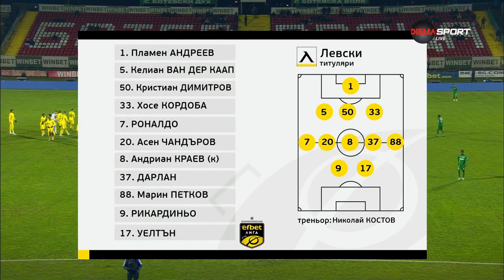Ботев Враца - Левски София // краен резултат 0:1 // 09.12.2024 //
Кадрите са взети от: Нова Броудкастинг Груп / Диема Екстра / Диема Спорт 1 HD.

The footage is taken from: Nova Broadcasting Group / Diema Xtra / Diema Sport 1 HD.